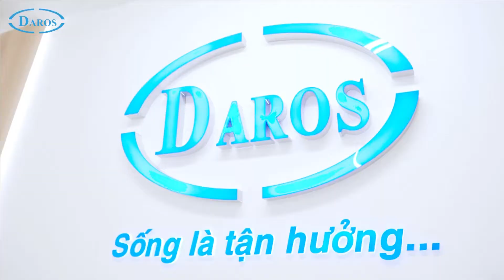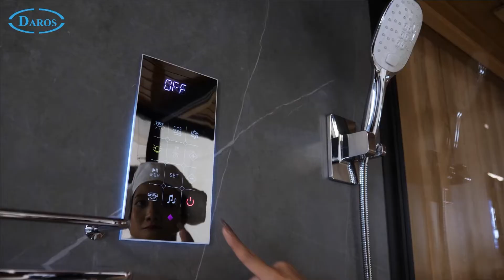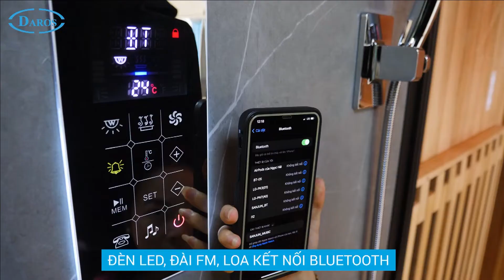Phòng xông hơi khô kết hợp ướt Daros DR-9007|| Đẳng cấp không gian thư giãn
Với tính chất công việc thực tế hiện nay, việc ngồi quá lâu tại các công sở cũng như việc đi lại quá nhiều đều khiến chúng ta mệt mỏi, uể oải. Viêc lấy lại cân bằng cho cơ thể bằng các phương pháp massage, xông hơi ngay tại không gian tắm trong ngôi nhà của mình trở thành lựa chon tối ưu của nhiều gia đình hiện đại.
 Thấu hiểu điều đó, Daros Việt Nam đã và đang cho ra đời những sản phẩm tối ưu nhất, có thể kết hợp nhiều chức năng trong cùng một sản phẩm, mang lại sự tiên lợi nhất cho khách hàng khi sử dụng. Một trong những sản phẩm mới ra mắt được khách hàng đánh giá cao trong thời gian vừa qua là Phòng xông hơi khô kết hợp ướt Daros DR-9007
1️⃣ Phòng Xông Hơi Daros là kênh chuyên nói về các thiết bị nội thất cho không gian phòng tắm của gia đình bạn như phòng xông hơi, phòng xông hơi ướt, phòng xông hơi khô, bồn tắm , bồn tắm nằm, bồn tắm massage, phòng xông hơi gia đình,.
2️⃣ Phòng Xông Hơi Daros xác định dòng sản phẩm phân phối chủ lực là các sản phẩm nâng tầm phòng tắm thành không gian thư giãn, nghỉ dưỡng đặc biệt từ chính tổ ấm của khách hàng.
3️⃣ Hãy ủng hộ phòng xông hơi Daros bằng một like và subscribe để cập nhật những dòng sản phẩm phòng xông hơi, bồn tắm đẳng cấp chất lượng đúng với phương châm sống là tận hưởng của chúng tôi . . .
CÔNG TY TNHH DAROS VIỆT NAM
Địa chỉ:  Đường Cổ Nhuế, Q. Bắc Từ Liêm, Hà Nội